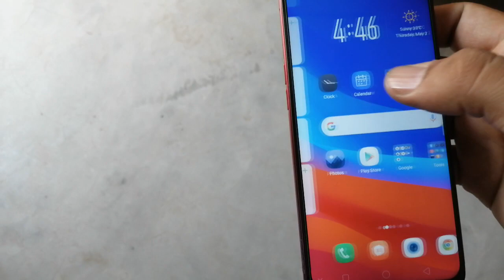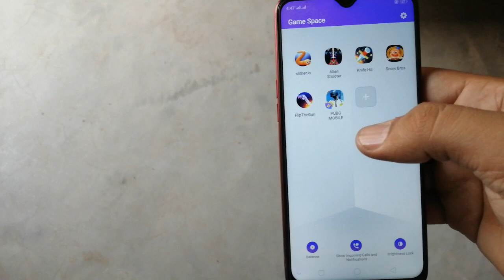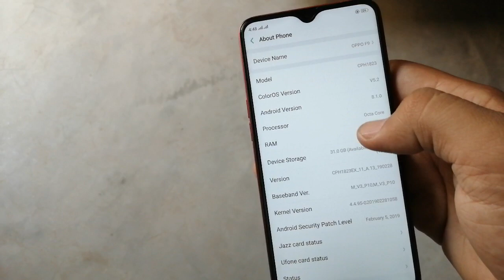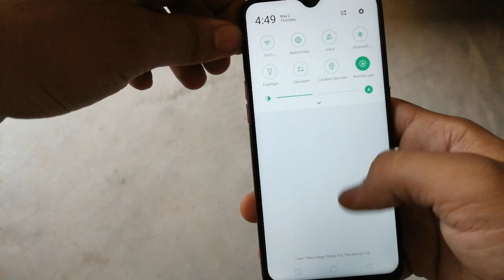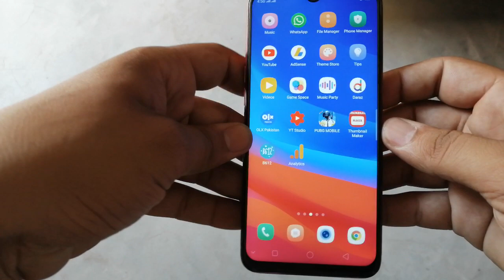OPPO F9 UPDATE REVIEW - PERFORMANCE + BATTERY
Oppo f9 Update review after 6 months of use in Hindi / Urdu

Oppo F9 battery and performance review and features.